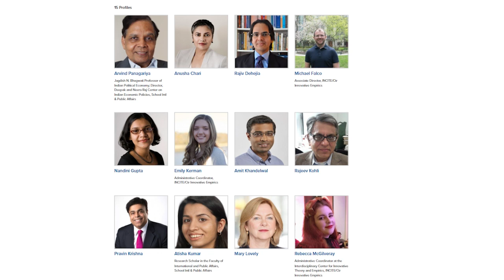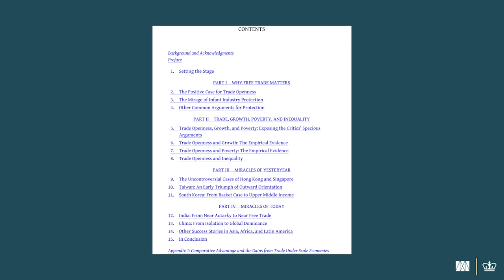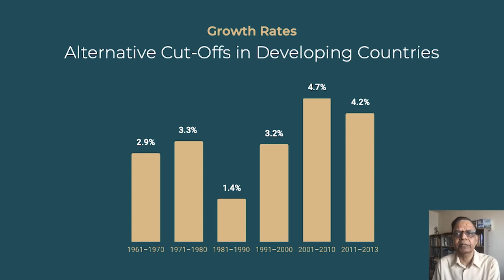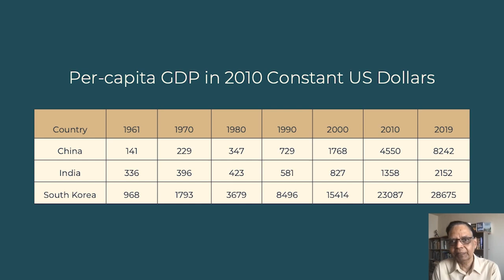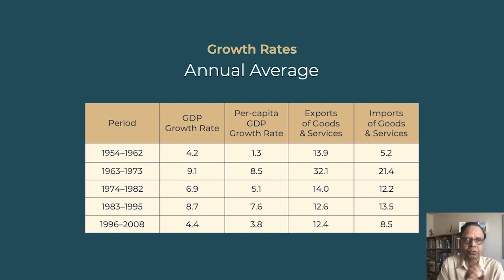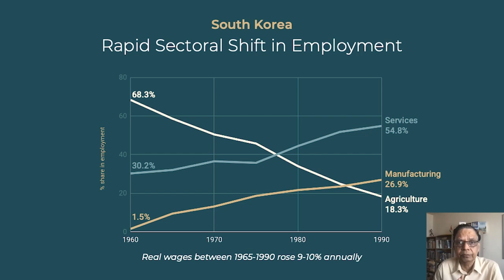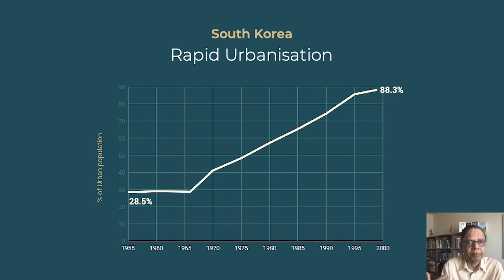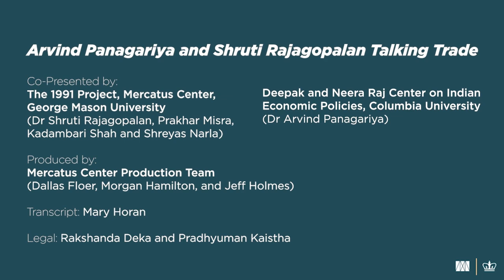Arvind Panagariya and Shruti Rajagopalan Talking Trade: Episode 1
Shruti and Arvind discuss openness, growth, and prosperity aspects of trade in India and beyond.

CHAPTERS:
0:00:56 What is the Relationship Between Free Trade and Growth?
0:13:45 Does Free Trade Benefit the Poor?
0:30:01 The Relationship Between Economic Growth and GDP Per Capita
0:43:12 The South Korean Miracle
1:06:35 Does Targeted Industrial Policy Help?

To learn more about The 1991 Project, which commemorates 30 years of India's market reforms,

To learn more about the Deepak and Neera Raj Center on Indian Economic Policies and its work,